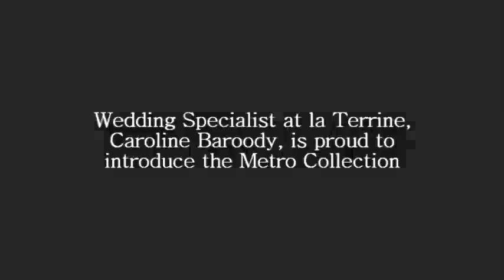New York Wedding Registry Specialist on Vietri's Metro Collection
New York Wedding Registry Specialist Caroline introduces us to Vietri's new line of dinnerware: The Metro Collection, inspired by Susan Gravely's travels. Only available at la Terrine in NYC.